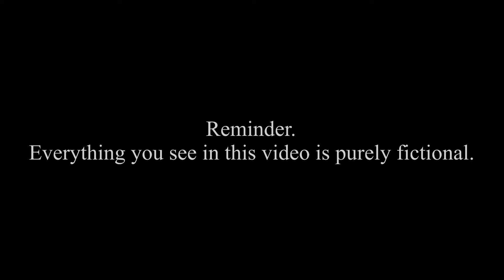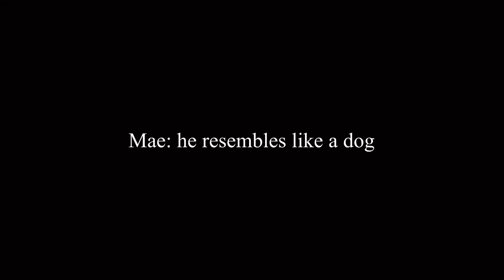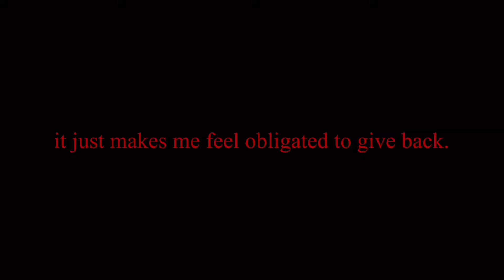The Girl Next Door (1/2) [ GCMM•GCM ] || Gachaclub MiniMovie || read the desc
(*´︶`*)╯♡ open me!
「 ℍ𝕖𝕝𝕝𝕠 & Welcome 」
[ context ]

Mae a young 20 y/o filled with misfortune since her birth. Mae being the oldest within her siblings, she was expected to excel in everything. Though Mae thought her parents wouldn’t do anything if she got a B in one of her subjects. But she was proven wrong. Mae now lives in an apartment where her rent is due next month. Until a misfortune happened that led her to losing her job. When Mae thought her day wouldn’t get any better,, a new neighbor next door moved in, Carter. A seemingly friendly one who would wave at Mae whenever he sees her. Although it was one friendly gesture, Mae saw it as annoying. Will this new neighbor make her life change for the better? Or will it only lead to her end?…

credits✨

Thank you so much for watching!~ if you are new or watch a similar content to this then make sure to ☆𝕊𝚞𝚋𝚜𝚌𝚛𝚒𝚋𝚎☆ to be part of the ꕥ𝙻𝚘𝚟𝚎𝚕𝚢 𝙿𝚎𝚝𝚊𝚕𝚜ꕥ squad and hit the notification bell to get notified when I upload a new video

[ 𝚂𝚘𝚌𝚒𝚊𝚕 𝙼𝚎𝚍𝚒𝚊𝚜 ]

♫ Music ♫

tryin to find the song brb

(I only choose the DMS I would like to answer )

☾ Apps/Device I use ☾
iPhone
Kinemaster
IbisPaint
Phonto

Be a part of the ꕥ𝙻𝚘𝚟𝚎𝚕𝚢 𝙿𝚎𝚝𝚊𝚕𝚜ꕥ squad
And be a part of my ♡︎Euphoria♡︎